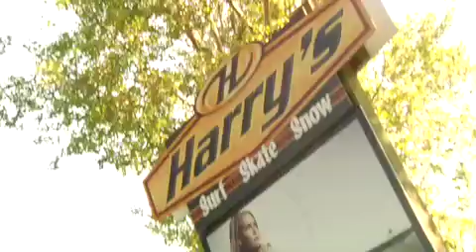Harry'sIntro-iPhone.m4v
Harry's Skimboard Competition